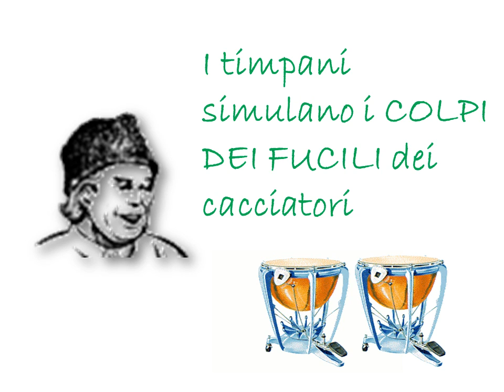6 Pierino e il lupo Fucili